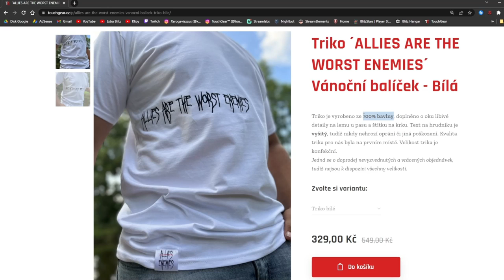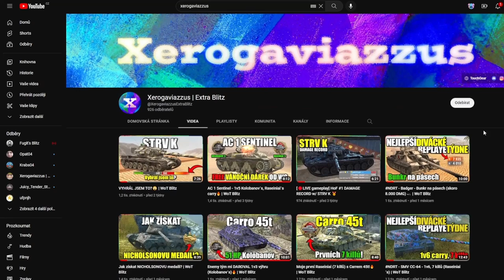T 57 Heavy - ZABIJÁK DESÍTEK! | WoT Blitz